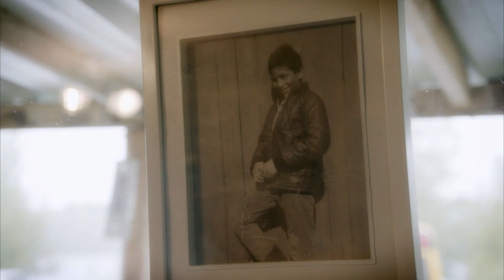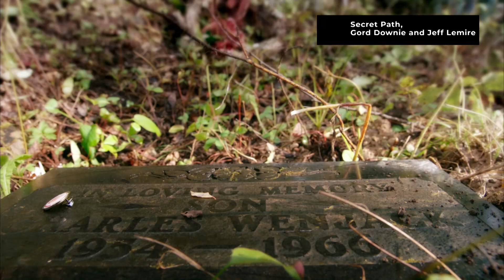Secret Path | CBC Kids News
High school students in Halifax performed Gord Downie’s Secret Path, which tells the story about a Chenie Wenjack, who went to residential school and tried to run away.